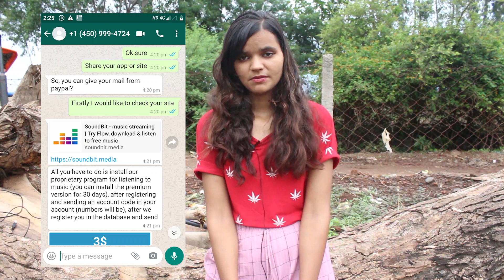My YouTube Channel Hacked with 370k+ Subscribers - Sonam Prajapati Channel Hacked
Dosto mera channel hack ho gya please meri madad karo dosto m pichle 5 saal se yanha kaam kar rahhi tab jake maine yeh mukaam hasil kiya.

Please help me guys please and idea suggestion anything you know please comment me i will reply all of you please help me.